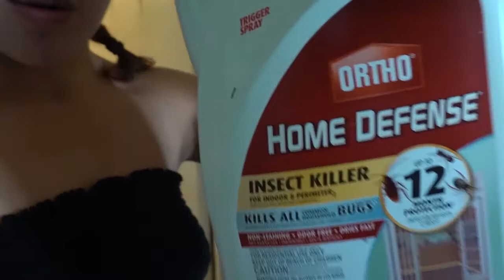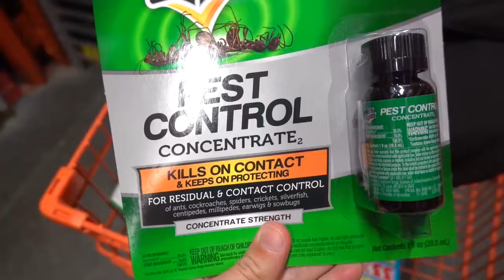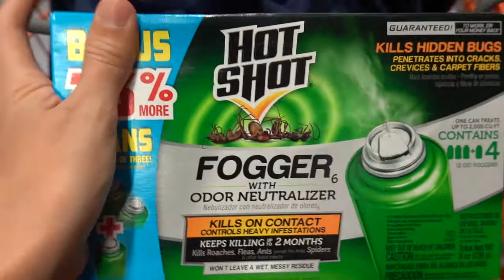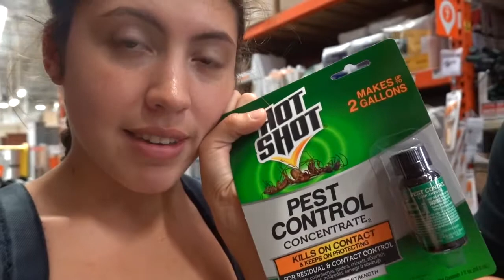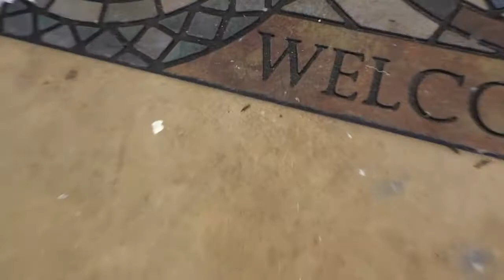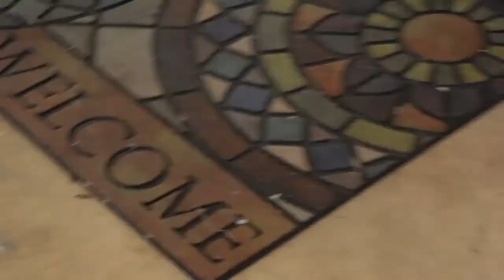Bugs Be Gone! | Bug Bombing **Baby Friendly**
Heat plus Orange Groves equals LOTS AND LOTS OF BUGS! Ew. This is an issue for us due to the fact we haves seven month TWINS! Follow our three day journey as we get rid of all these bugs!

We made this video for educational purposes, we spent a significant amount of time trying to find a safe process to kill bugs with foggers while having babies that live in the house. We did not find a lot of info and decided to work based off of common sense and plastic wrapped anything the babies lay on and spend at least 12 hours out of the house!
We hope this video helps you out because it really got the job done.

PSA
We love our Bebés and appreciate you all so much! Thank you for the love and support!